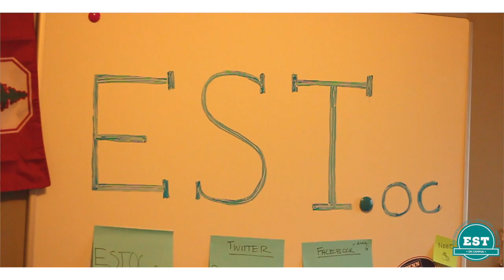Established on Campus Vlogs: Welcome To Our Dorm Room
Established on Campus is launching this November. Amanda Quick, the Founder and Host, and Abby Legge, the designer, talk about the set and new segments this season!